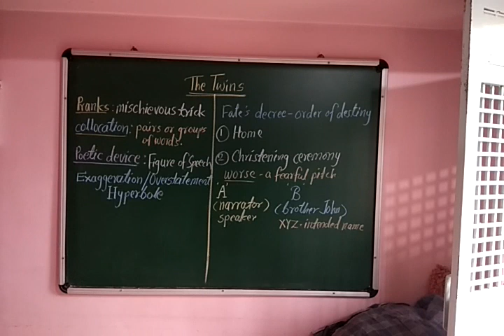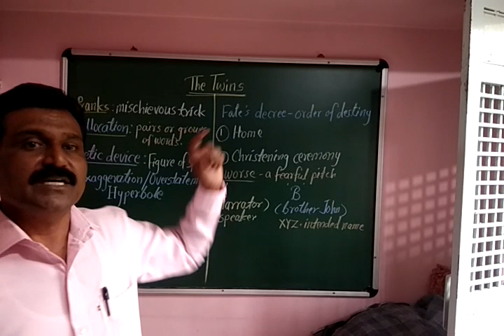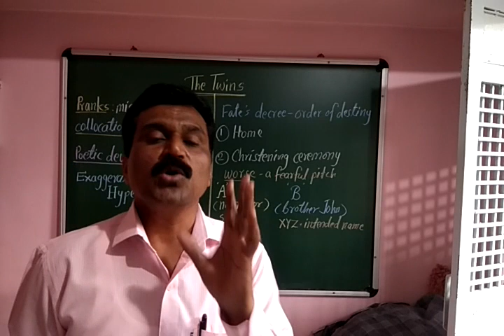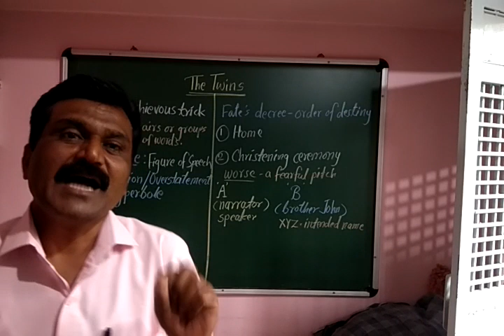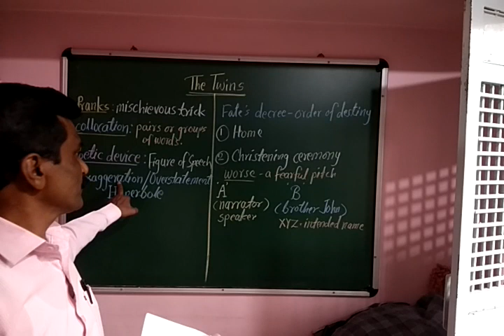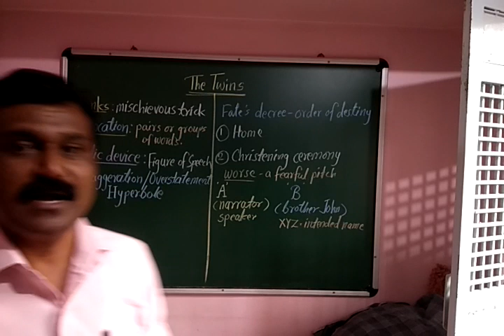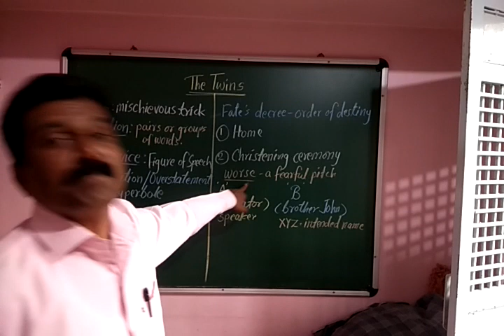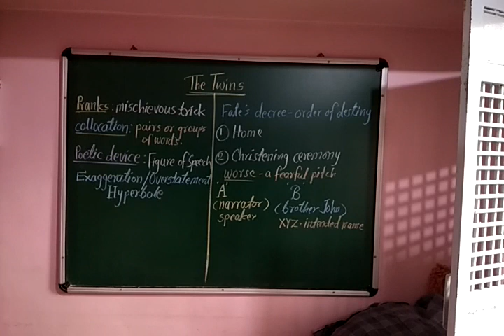3 September 2020